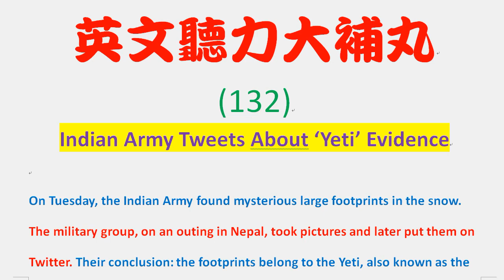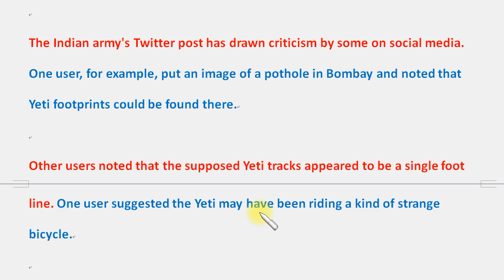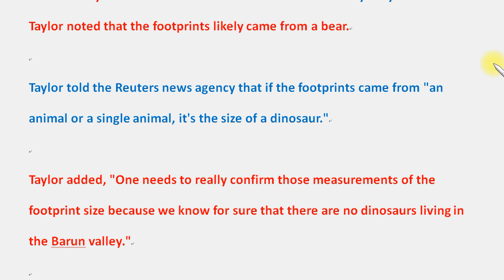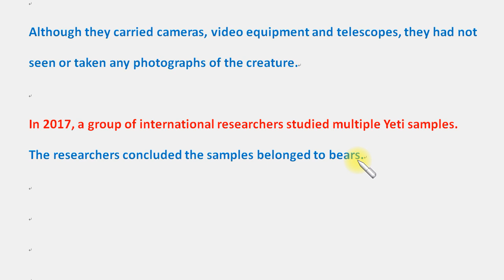英文聽力大補丸 (132)：印度軍人在推特上聲稱看到雪人的足跡。Indian Army Tweets About ‘Yeti’ Evidence